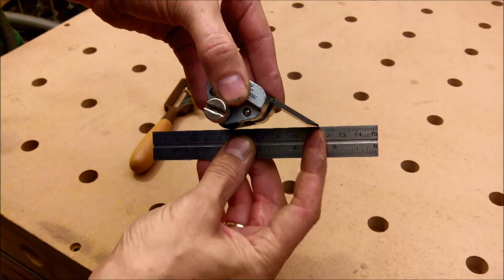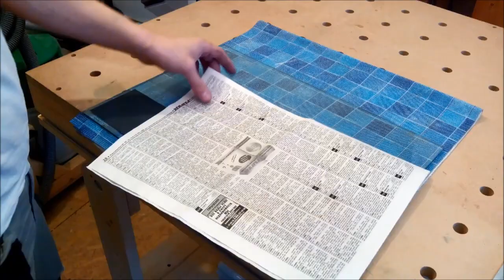Spokeshave Blade Holder - Держатель для заточки ножей стружков